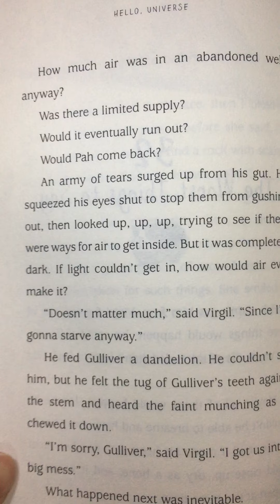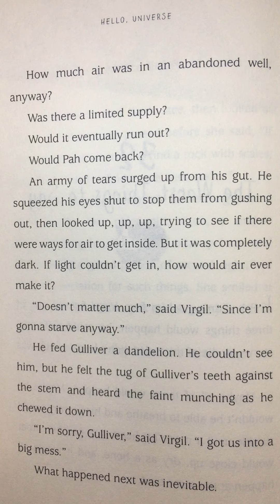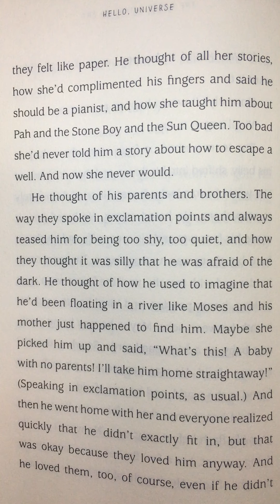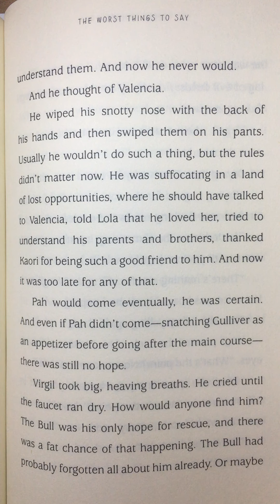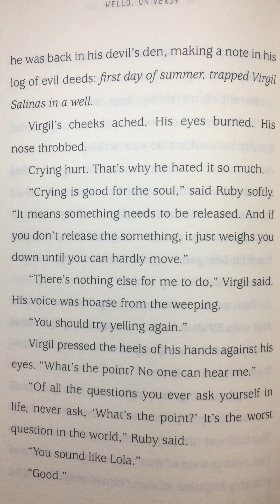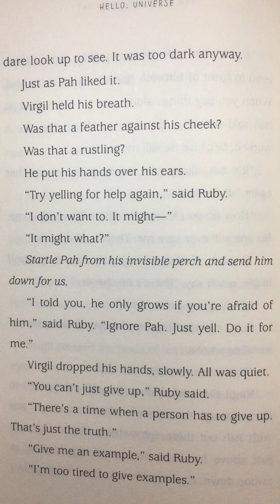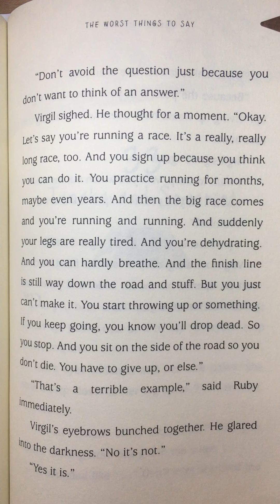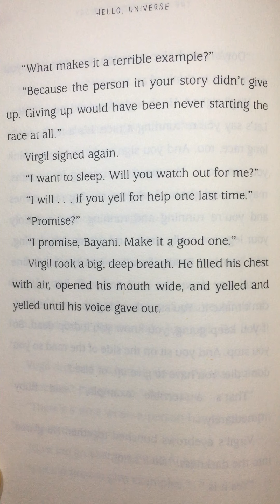Hello, Universe - Chapter 32 The Worst Things to Say